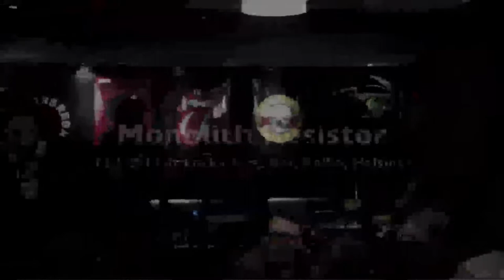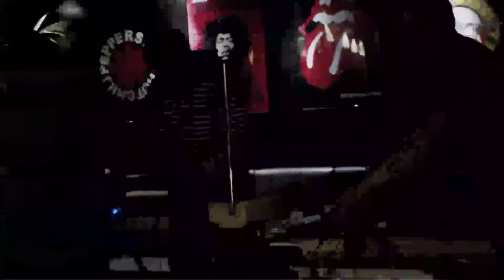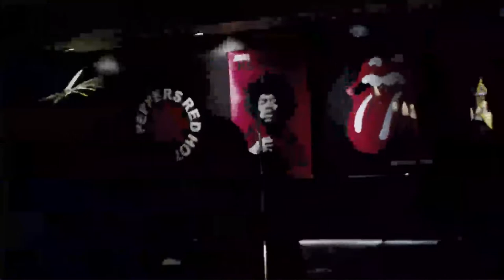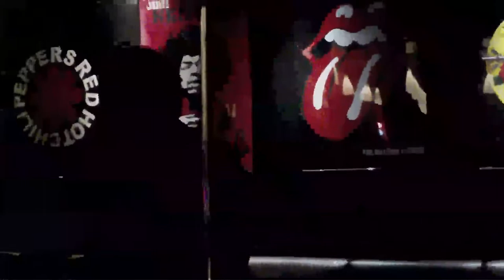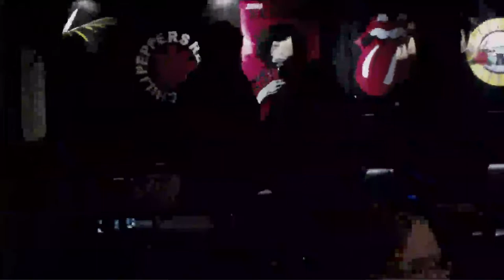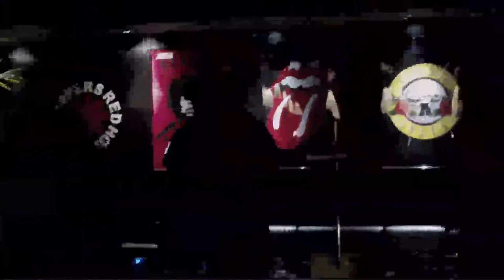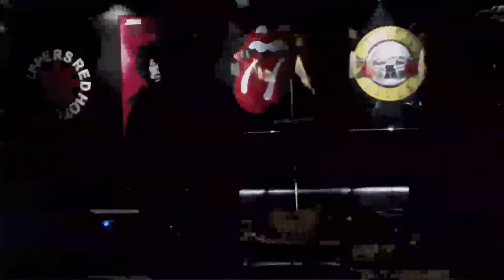Monolith Resistor Live @ Lucky Nine Bar, Helsinki, Finland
Monolith Resistor plays live electronic & acid house at Lucky Nine Bar, Helsinki, Finland.